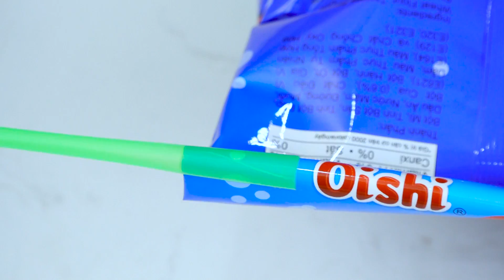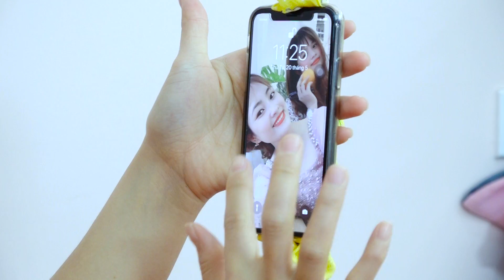5 Cool Hacks For Everyday Life ++ DIY Clothes Tips and Ideas by Monkey Funny Easy Pranks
Awesome 5 cool hacks you can use every day. It includes clothing tips and other ideas you can do yourself, which is DIY tips.
When it comes to fashion hacks, these are definitely the situations you encounter if you're a hoodie lover. Which fashion hacks will make your life easier?
Daily tips that you still use when traveling or cleaning your home. Straw tips are also interesting.
Would you be interested in any of these?
Be a friend and share these great tips with your friends!

You can give a suggestion if you want to see more of our videos soon!

Many thank for your watching!